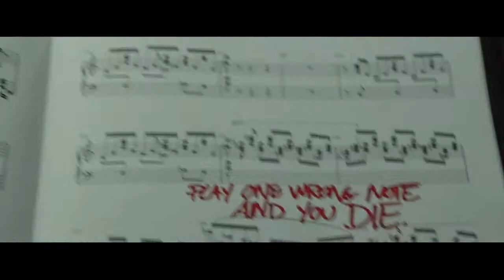Gran Piano trailer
Tom Selznick, el mejor pianista de su generación, reaparece en Chicago para dar un concierto tras 5 años de retiro debido a su pánico escénico. Con el teatro lleno y un público entregado, encuentra un mensaje en las partituras que le indica que debe realizar el mejor concierto de su vida si no quiere morir.